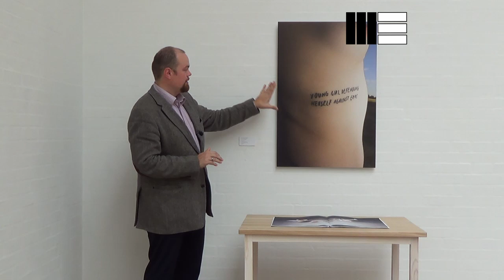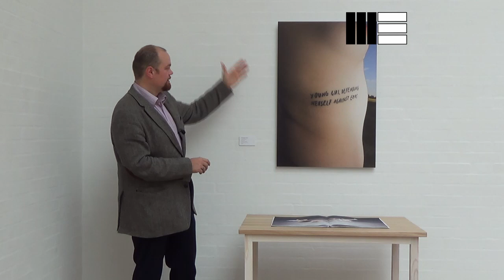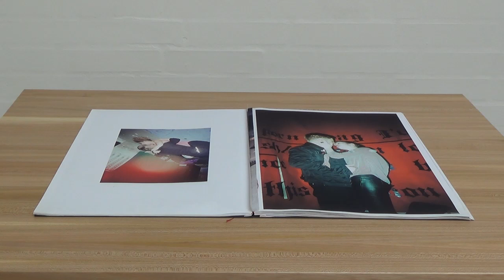Annemarija Gulbe - LOVE RE-SEARCH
Annemarija Gulbe, f. 1997. Bor og arbejder i Letland. Uddannet fra det lettiske Art Academy.
Den unge fotograf dokumenterer sine jævnaldrendes hverdagsaktiviteter og begivenheder. Som både repræsentant for og observatør af sin generation bruger hun sit kamera som et værktøj til at udtrykke sin store interesse for samfundet, mennesker og forholdet imellem dem. I serien LOVE RE-SEARCH stræber Gulbe efter at forstå sin status som outsider, når det handler om kærlighed. Kunstneren ønsker svaret på, hvorfor hun ikke leder efter den, og hun forsøger at finde svaret ved at betragte andre, mens de søger efter den. Gulbes manglende søgen efter kærlighed komplementeres af værket her, der viser Gulbes egen tatovering.